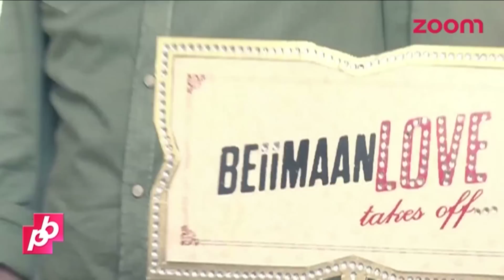Sunny Leone's Husband Daniel Webber IMPRESSES Her Director | Bollywood News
Seems like Sunny Leone is not only busy in building her Bollywood career but her husband Daniel Webber's as well.